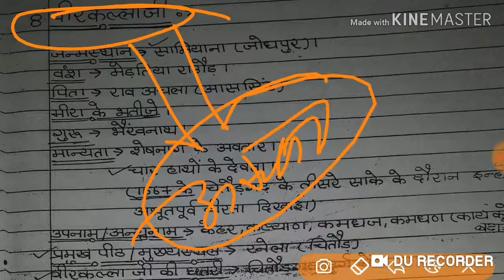Generalknowldge raj ke lokdevta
दोस्तों इस विडियो में आपको राजस्थान के लोक देवता  ,मल्लीनाथ जी,तल्लीनाथ जी,कलाजी,भोमिया जी व अन्य लोकदेवता के बारे में बताया गया है